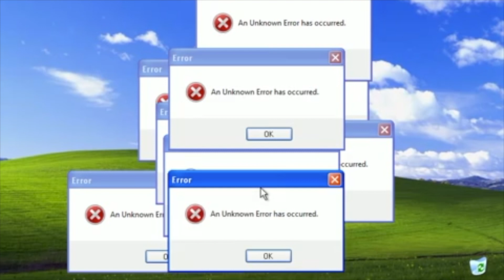Steven Universe Future intro but its broken (LOUD)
hey atleast its not another Minecraft video